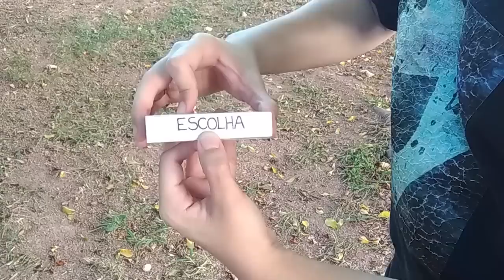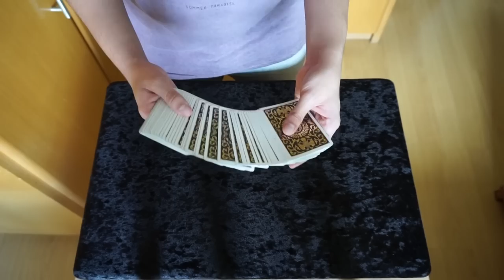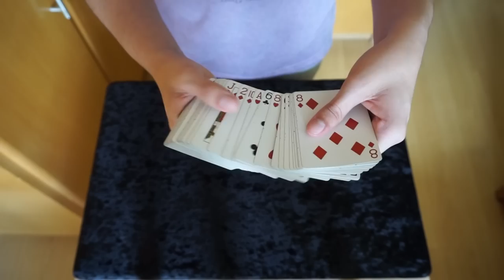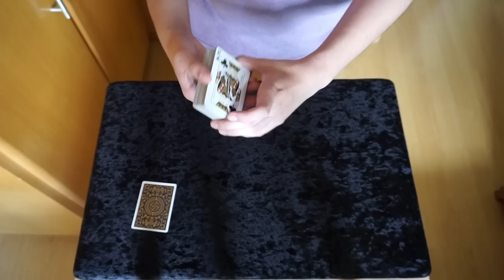DESCUBRA uma carta LENDO MENTES ! - TUTORIAL Ep.76